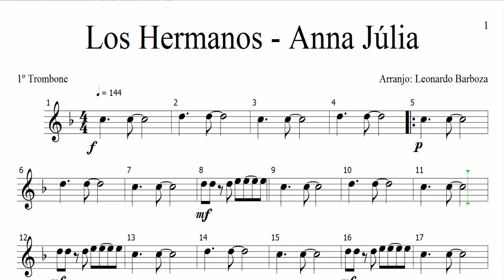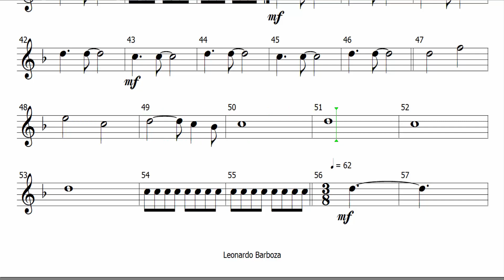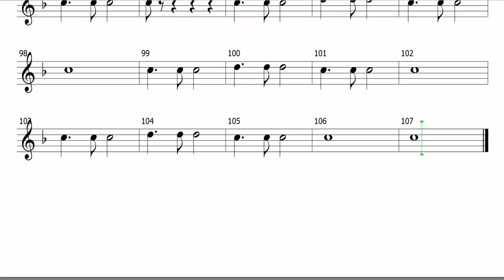Partitura - Los Hermanos - Anna Júlia (1º Trombone)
Partitura de Los Hermanos - Anna Júlia (1º Trombone)